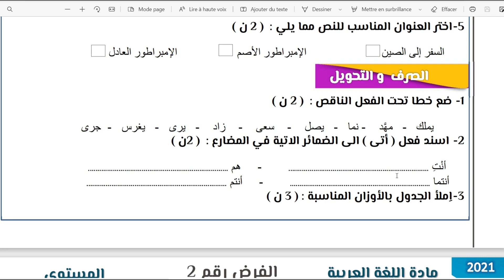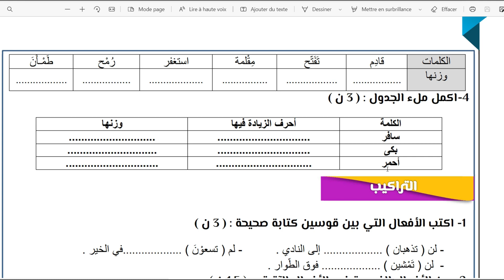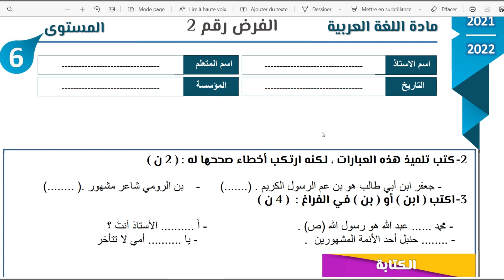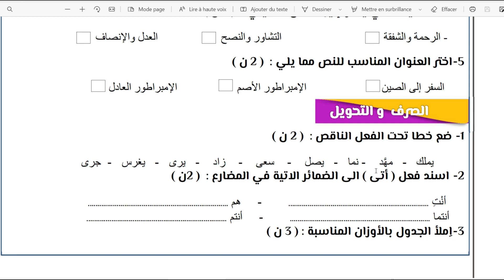نموذج الفرض المحروس رقم2 المرحلة الثانية اللغة العربية السادس ابتدائي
نموذج الرض المحروس رقم2 المرحلة الثانية اللغة العربية السادس ابتدائي@nafida77